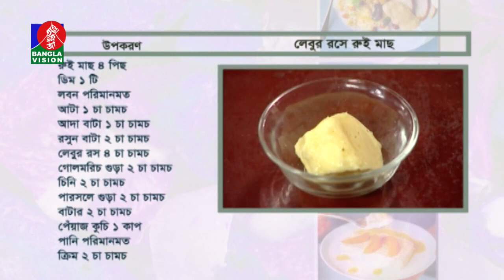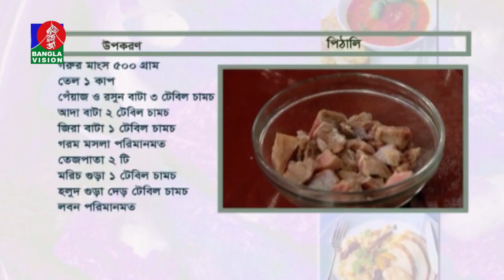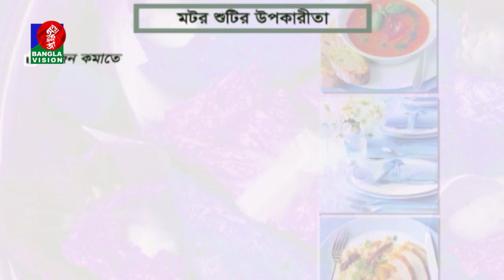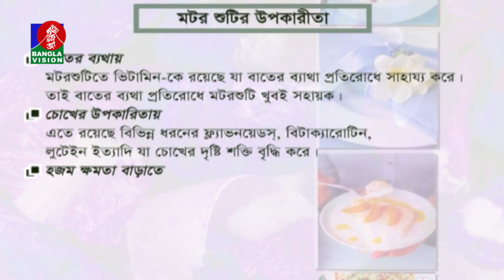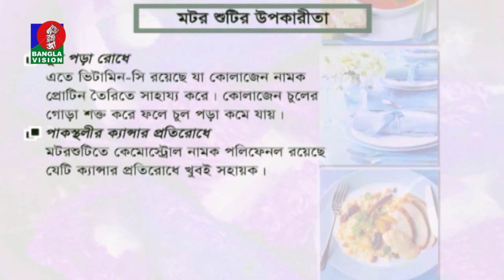Amader Rannaghor | Golam Farida Chanda | Tariqul Islam | BV Program | EP 625